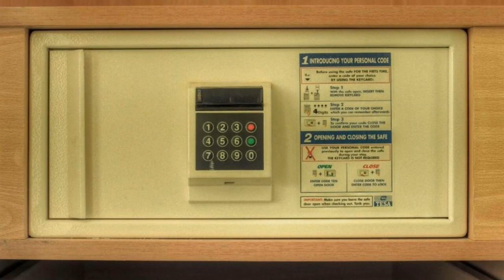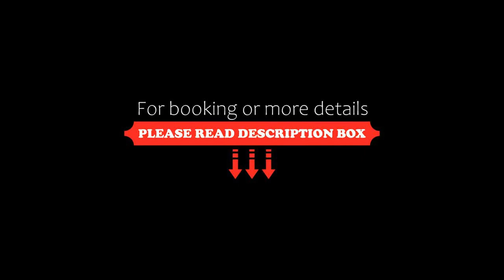Hotel Diego de Almagro Aeropuerto, Santiago, Chile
About Property:
Hotel Diego de Almagro Aeropuerto offers spacious accommodations in a convenient location next to the International Airport and 7 minutes by car from downtown Santiago.
Guestrooms feature free Wi-Fi, soundproofed windows, air conditioning and a lovely view of the hotel’s gardens and the airport.
A daily breakfast buffet is included in the room price. In addition, the Hotel Diego de Almagro Aeropuerto provides a large outdoor pool, sauna, gym and tennis c...
Property Type: Hotel
Address: Av. Americo Vespucio Oriente, 1299, 8320000 Santiago, Chile
Searching For
1. Hotel Diego de Almagro Aeropuerto - Santiago - Chile
2. Hotel Diego de Almagro Aeropuerto - Santiago - Chile Address
3. Hotel Diego de Almagro Aeropuerto - Santiago - Chile Rooms
4. Hotel Diego de Almagro Aeropuerto - Santiago - Chile Amenities
5. Hotel Diego de Almagro Aeropuerto - Santiago - Chile Offers and Deals
Audio Credit:
Track Title: Subway Dreams
Artist: Dan Henig